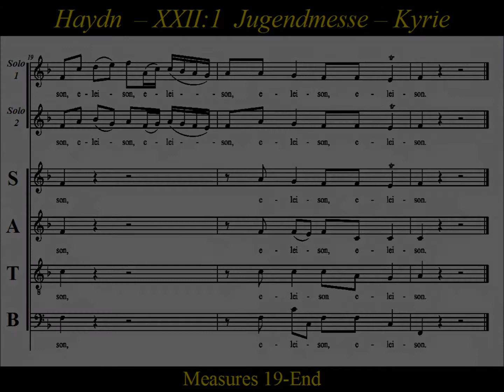Haydn-Missa brevis in F major, Hob. XXII:1-1 Kyrie -Soprano Solo 2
Soprano Solo 2: Practice  Haydn-Missa brevis in F major, Hob. XXII:1-1 Kyrie

Missa brevis in F major, Hob. XXII:1, is  Haydn's  earliest authenticated work.
Haydn originally composed the work when he was still a teenaged chorister at St. Stephen's Cathedral, and thus it's called  his "youth mass" or "Jugendmesse".  The work is a clear example of the Austrian missa brevis form.